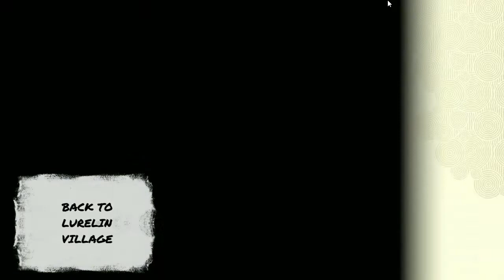SIDE QUESTS LURELIN RESORT PROJECT COMPLETE ZELDA TOTK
Gimsajo try to help and find solution to solve mission in Legend Of Zelda Tear of the Kingdom. If you're struggling to solve SIDE QUESTS LURELIN RESORT PROJECT COMPLETE ZELDA TOTK Puzzle or mission in The Legend of Zelda: Tears of the Kingdom, there's a helpful video guide available that can walk you through the process.

Many more shrine guide

Etc